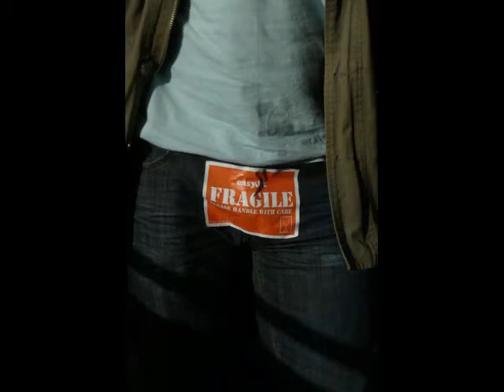Buddy Guy - Feels Like Rain, acoustic cover- Piotr Iwaszko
3majcie się